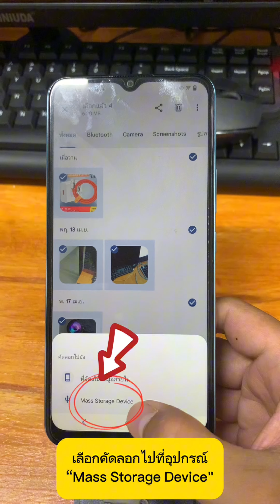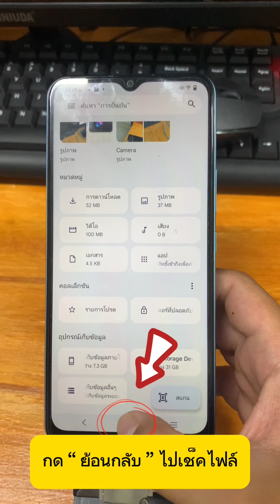วิธีใช้งาน Flash Disk Reader 3in1 / TF Card Reader 4in1 สำหรับโทรศัพท์ Vivo